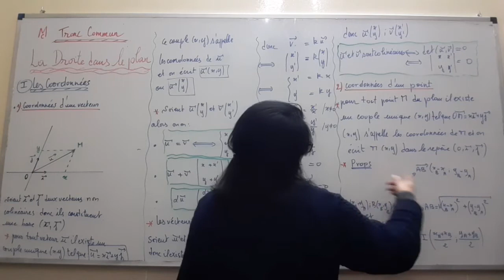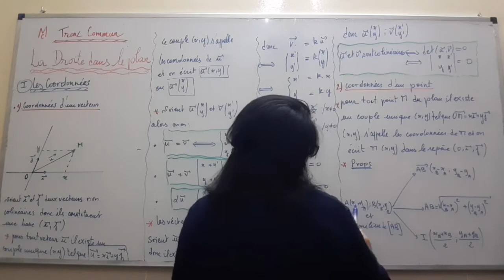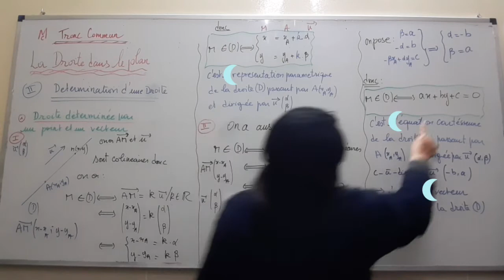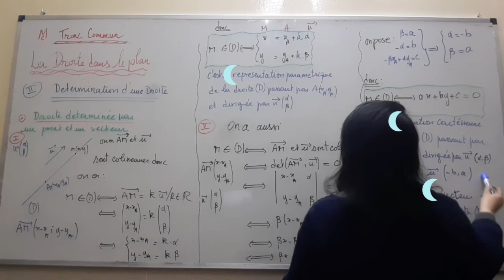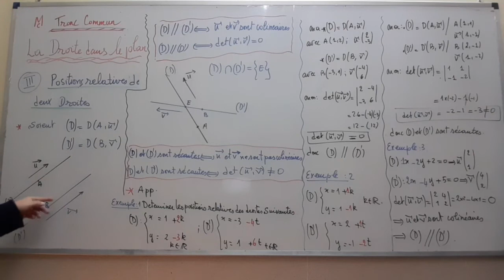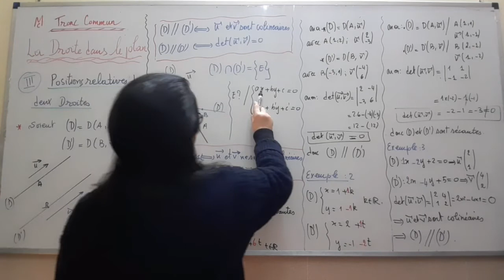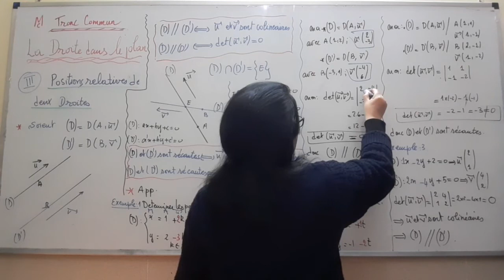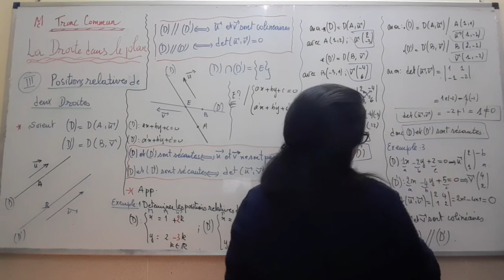Tc V29 La DROITE dans Le PLAN cours et applications